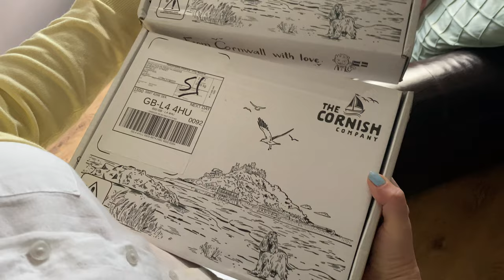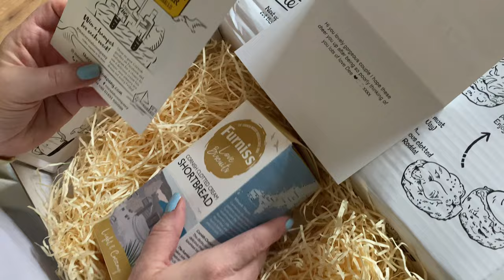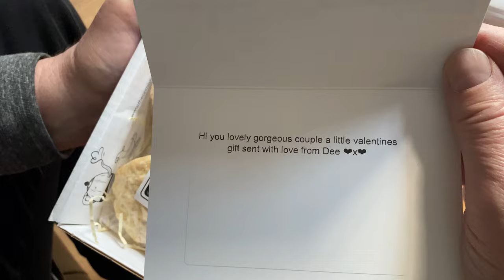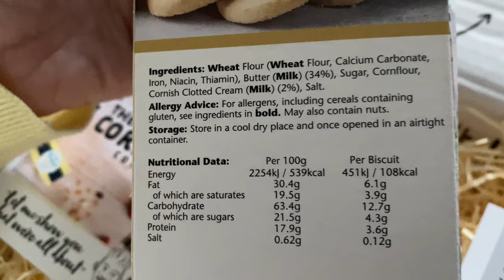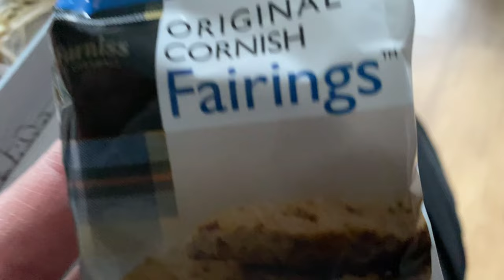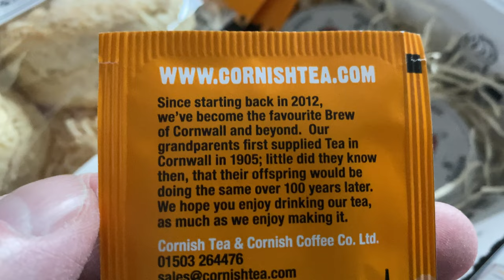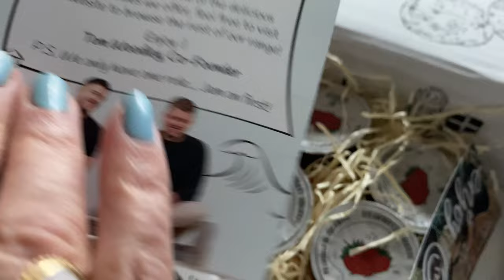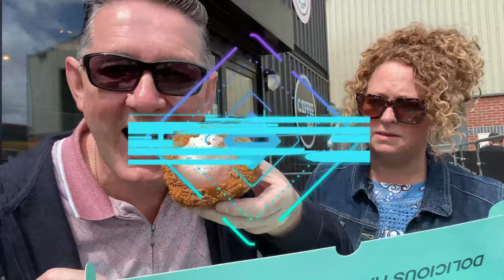Cream Tea From One of Our Lovely Subscribers - DEE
A lovely vlog today, thanks to our friend and subscriber Dee.
This lovely lady has sent us well wishes and love from the heart and we love and thank her so much, watch as we enjoy this lovely gift of scones biscuits and tea.